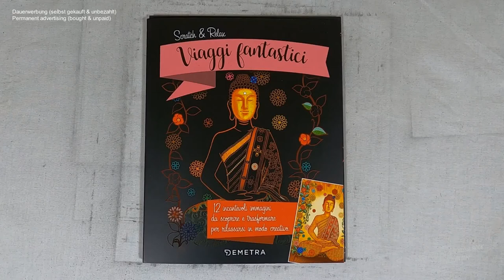mit dem Fahrrad durch die blühende Natur fahren - Fahrrad & Blüten I DIY I ASMR I scratch painting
📖 Buch 📓
Scratch & Relax / Viaggi fantastici (kleine Auszeiten)

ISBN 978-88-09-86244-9